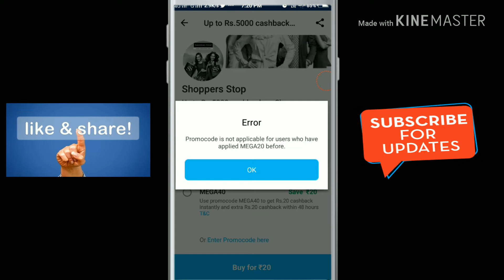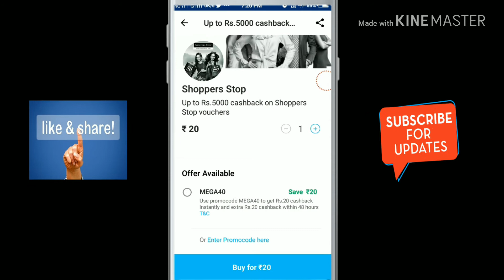Paytm New Cash back Offer today!! Paytm New Promo Code Today!! Paytm New Cash back deals today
Hello dosto, aaj ki is video me Maine paytm ke ek naye promo code ke baare me btaya h. Jisme mega40 promo code ko use karke aapko 20rupay ka cash back free me apke paytm wallet me MIL jayega. New promo code h paytm ka jaldi use Karlos.

Watching this video till end now.

Thanks for support my YouTube channel.